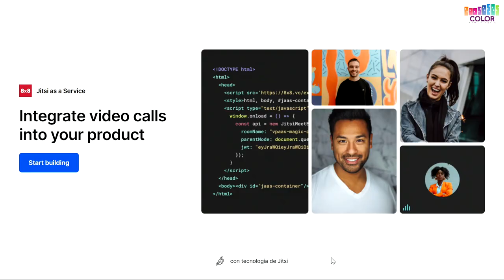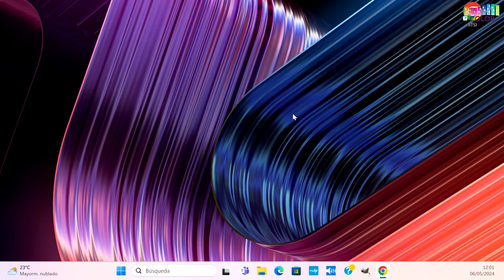Sabemos lo que queremos